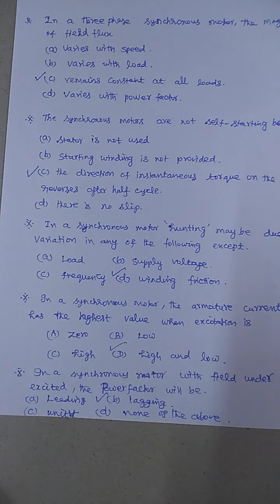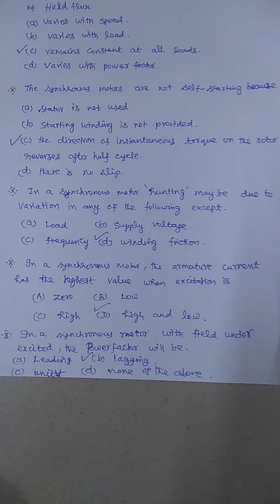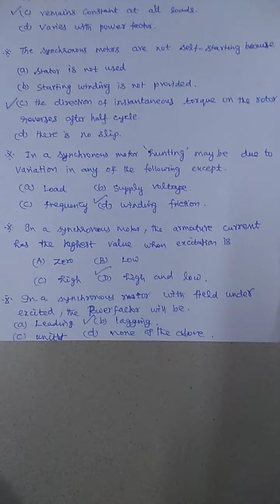Objective type questions and answers electrical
Electrical objective type questions and answers